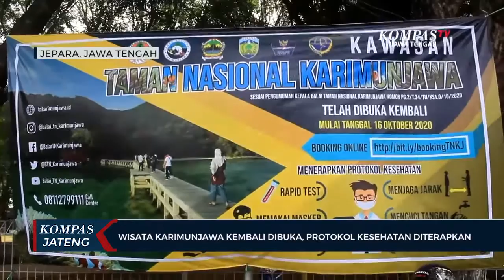Wisata Karimunjawa Kembali Dibuka, Protkes Diterapkan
JEPARA, KOMPAS.TV - Setelah sempat ditutup selama 6 bulan lebih karena pandemi Covid-19, pada Jumat 16 Oktober 2020, objek wisata Kepulauan Karimunjawa di Kabupaten Jepara kembali dibuka untuk umum. Lebih dari dua ratus wisatawan mendapatkan kesempatan pertama mengunjungi objek wisata Karimunjawa.

Pembatasan jumlah wisatawan ke Karimunjawa sengaja dilakukan oleh Pemerintah Kabupaten Jepara karena hingga saat ini belum ditemukan kasus Covid-19 di Karimunjawa. Agar wisatawan tidak membawa virus Covid-19 ke Karimunjawa, protokol kesehatan ketat sudah diterapkan sejak dari pelabuhan penyeberangan seperti memakai masker, menjaga jarak dan sebelum memasuki loket pembelian wisatawan dicek suhu tubuhnya.

Semua wisatawan juga diwajibkan membawa surat hasil tes cepat atau rapid tes untuk bisa menyeberang menuju Karimunjawa. Pihak pelabuhan juga menyediakan petugas yang melayani tes cepat atau rapid tes bagi para wisatawan yang belum sempat melakukan tes cepat.

Salah seorang wisatawan mengatakan dengan dibukanya kembali perjalanan wisata menuju Karimunjawa ini merupakan kebahagaian tersendiri bagi dirinya, karena selama masa pandemi Covid-19 rencana wisata ke Karimunjawa menjadi tertunda.

Bupati Jepara menyatakan setelah melalui beberapa simulasi dan memberikan edukasi kepada masyarakat dalam mengantisipasi penyebaran Covid-19, akhirnya pemerintah memutuskan untuk membuka kembali penyeberangan wisata menuju Karimunjawa. Untuk sementara penyeberangan ini akan dibuka dua kali dalam sepekan dan jumlah penumpang kapal juga dibatasi separo dari kapasitas maksimal penumpang kapal.

Untuk mengawasi penyebaran Covid-19 setelah dibukanya penyeberangan menuju Karimunjawa ini, pemerintah akan melakukan evaluasi setiap pekannya. Untuk itu para wisatawan dihimbau untuk selalu mentaati protokol kesehatan yang ada, karena jika ditemukan kasus baru bukan tidak mungkin penyeberangan bagi wisatawan akan dihentikan kembali.